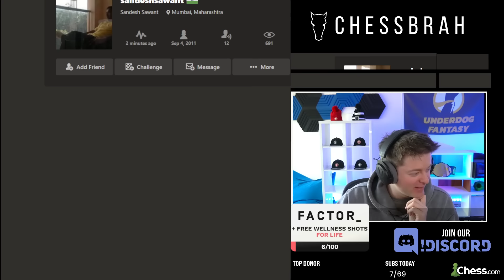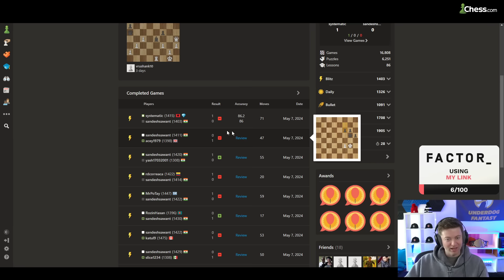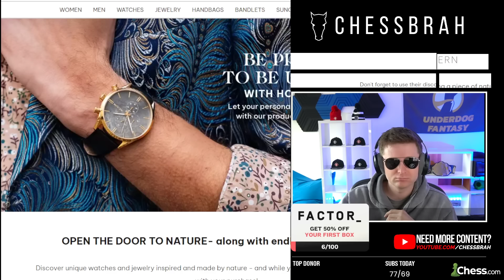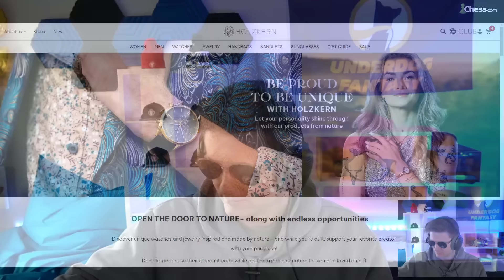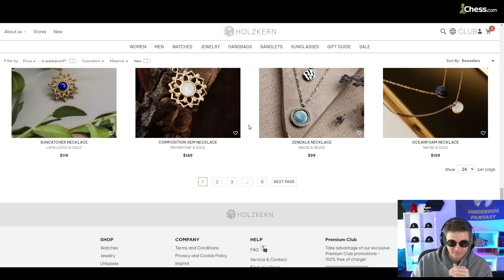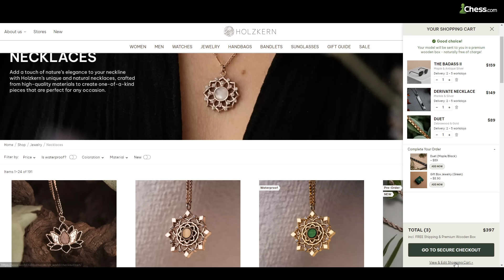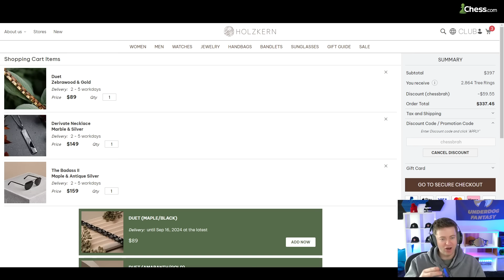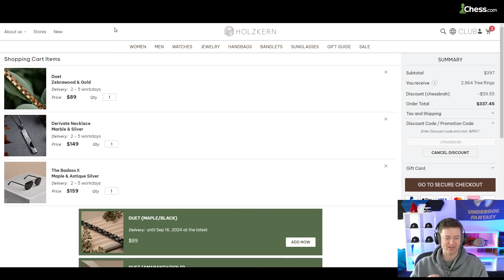CHEF AMAN"S SPEEDRUN (1400-1500) | May 7th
Speedrun Starts at 14:00, opening the stream right away Chef Aman is back greeting the chat before putting on his new disguise going undercover as Disrespect Aman (8:30 for the joke) Aman jumps into the pool at 14:00 teaching his new openings against tougher opponents while also teaching good positional chess and attacking motifs, Aman showcases the power of knowing the opening as well as important skills to have! Teaching for the whole stream Aman takes a short break to watch a ban match at 1:23:00 before starting teaching again at 1:55:20 to wrap up the stream with the speedrun!